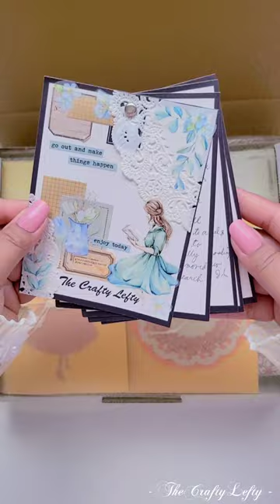ASMR Packing a Happy Mail for @sola.journaling